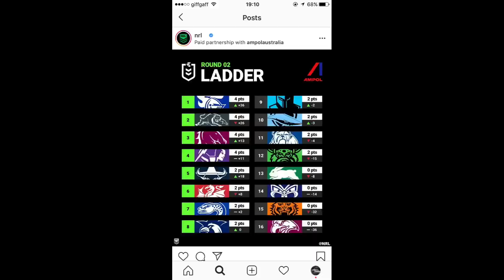NRL Round 3 Tips 2022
Today I bring you my tips for the 2022 NRL season.  Last week I got 7/8 correct.  This round brings us three rivalry games.

Make a donation to the Rugby League History Channel on Paypal
Follow Rugby League History on Instagram